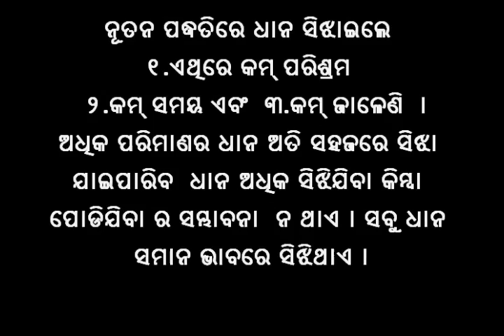Boiling of paddy for making rice Odia VARRAT Odisha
91 ltrs of water was taken in a drum and boiled for 45 minutes.Then 90 kgs of paddy seeds were poured to heating drum.After 4 hours water was drained and fired for 1 hour.Then the seeds are ready for drying.In this method less fuel is used and whole process can be completed by less labour and time. All the seeds were equally boiled by water vapour. For more information and related videos visit us